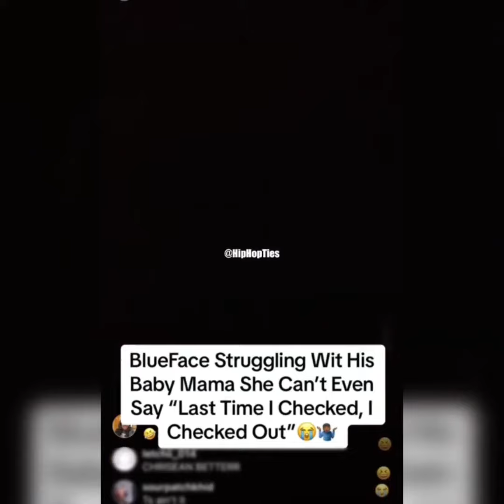Blueface Argues With Baby Momma Jaidyn Alexis In The Studio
In this hilarious video, Blueface Argues With Baby Momma Jaidyn Alexis In The Studio. Watch as Blueface gets angry at Jaidyn for being so loud and disruptive in the studio. Watch as the two have a hilarious argument that will leave you in stitches!